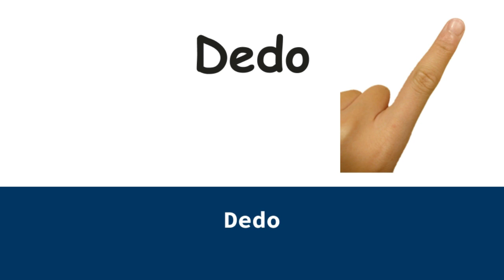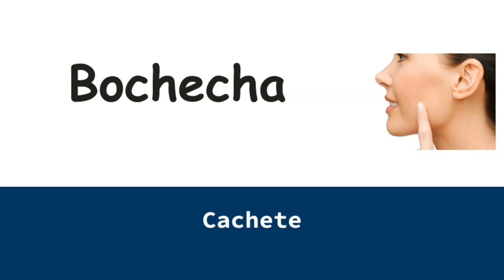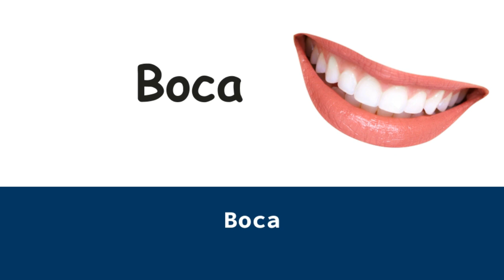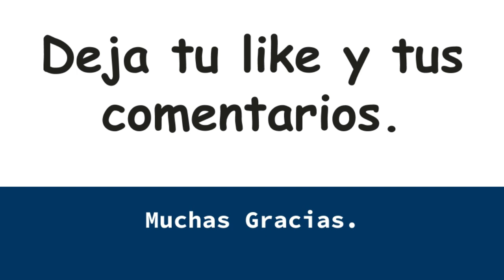25 partes del cuerpo en Portugués de Brasil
Método LINGUAE - Escucha y Habla IDIOMAS

El objetivo de este canal es ayudar a la mayor cantidad de gente posible, ya que hoy en día hay mucha movilidad de personas en el mundo por motivos políticos, guerra, pobreza, relaciones entre personas, trabajo, etc.

Este canal surgió para poder ayudar a la gente de Venezuela que tuvo que huir de su país hacia Brasil por motivos políticos y de miseria en busca de mejores condiciones para poder sobrevivir. Entre enero de 2017 y agosto de 2020, Brasil recibió 609,049 venezolanos y fueron creados videos en portugués con traducción en español para poder ayudarlos a ellos y la metodología de estos videos tuvo un excelente resultado en los alumnos.

Ayúdame a multiplicar esta buena acción y compártelo con amigos que les pueda interesar. Esta es la forma en la que yo puedo contribuir para el mundo, con una mejor comunicación e integración entre las personas de diversas culturas.

Ahora tú también puedes usar esta metodología para practicar y dominar idiomas con este método fácil y dinámico. Escuchas estas lecciones cortas de idiomas de uso frecuente y las repites.

Muchas personas que han visto los videos completos me han dicho que aprendieron mucho más que tomando clases en una escuela de idiomas convencional. ¡Pruébalo tú también!

El método LINGUAE consiste en:

1 - Conocer palabras nuevas.
2 - Saber cómo se pronuncian las palabras rápida y lentamente para comprender el sonido de cada sílaba.
3 - Conocer el significado en su lengua materna.
4 - Tener la oportunidad de escuchar más de una vez para estar seguro de cómo debe sonar.
5 - Tener la oportunidad de que usted hable.
6 - Utilizar las frases dentro de un contexto.

¡Muchas gracias por ser parte de esta gran comunidad! Inscríbete ahora!